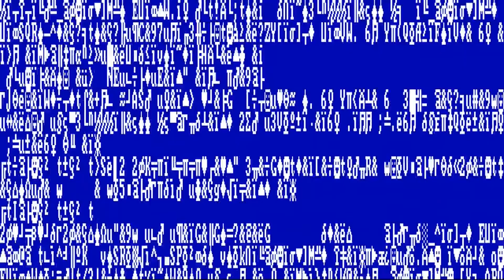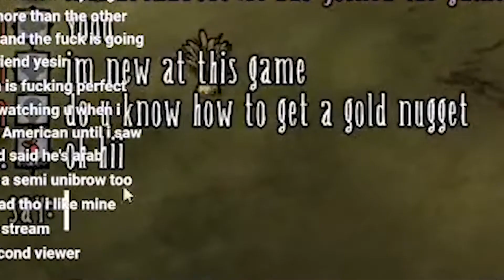Dumbest Ways to Die in Don't Starve Together (Stream Highlights)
I hope you enjoyed my amazing effort to understand this game. Sadly, I am not very good at understanding the inner complexities of Don't Starve Together!